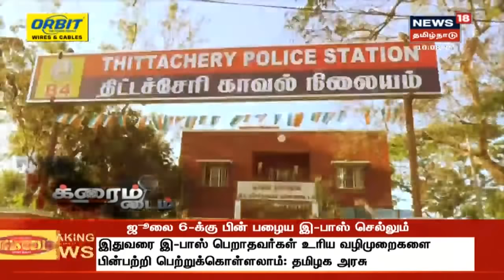Crime Time | உதவி ஆய்வாளர் மீது குற்றம்சாட்டும் இளம்பெண் - நடந்தது என்ன?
சாத்தான்குளம் சம்பவத்தில் போலீசாருக்கு எதிரான நடவடிக்கை தீவிரமாகி வரும் நிலையில், தன்னை ஏமாற்றிய நாகை மாவட்ட காவல் உதவி ஆய்வாளர் ஒருவர் மீது நடவடிக்கை எடுக்க வேண்டும் என பாதிக்கப்பட்ட பெண் மீண்டும் வீடியோ மூலம் வலியுறுத்தியுள்ளார். உதவி ஆய்வாளர் மீது நடவடிக்கை பாயுமா?